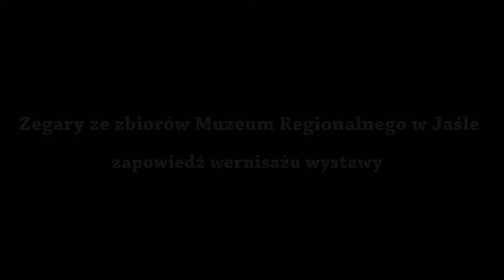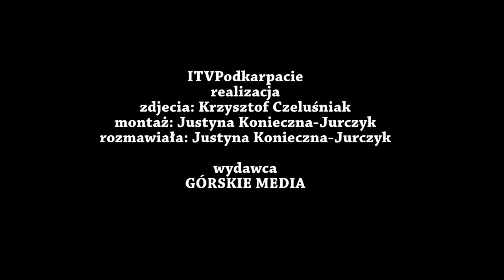Zegary ze zbiorów Muzeum Regionalnego w Jaśle zapowiedź wernisażu wystawy